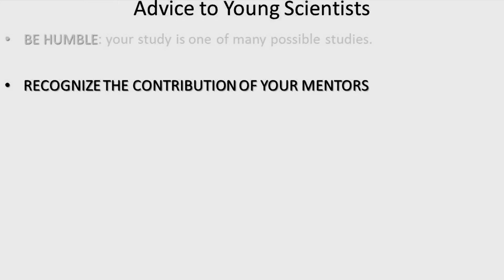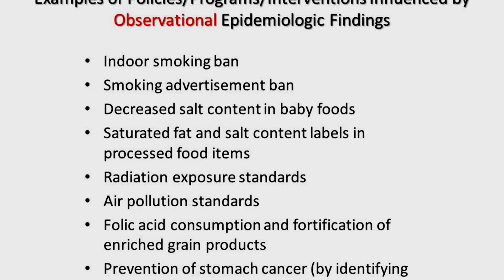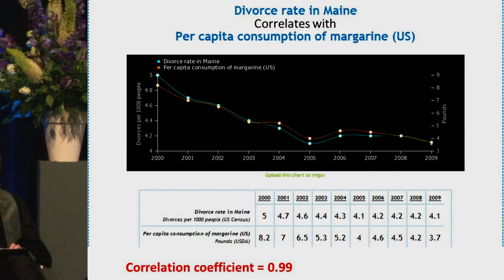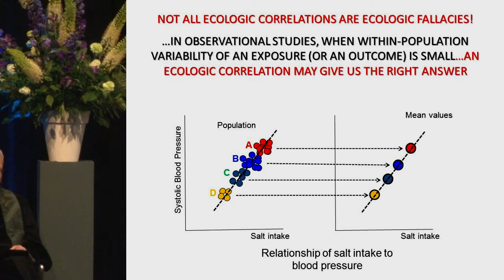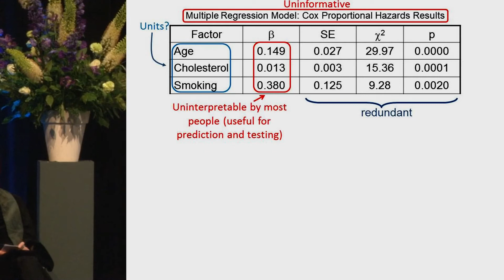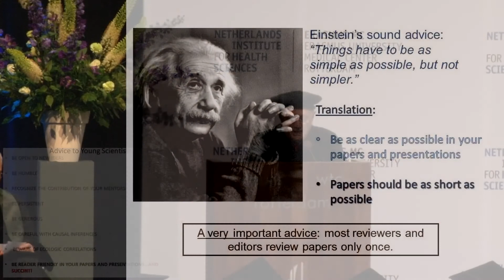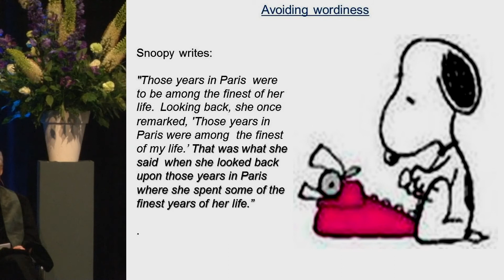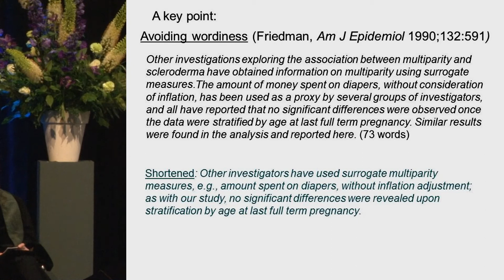Advice to a Young Scientist by Professor Moyses Szklo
NIHES Graduation 2014